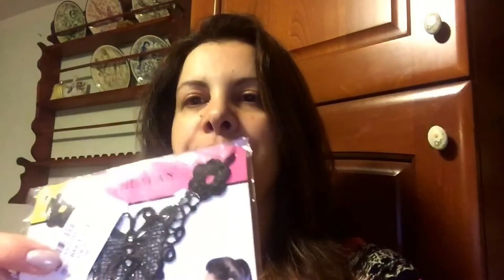This haul is a mess ❤️ MyGlamLife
Ultimi acquisti del periodo ^_^